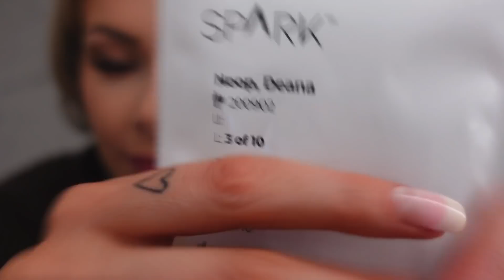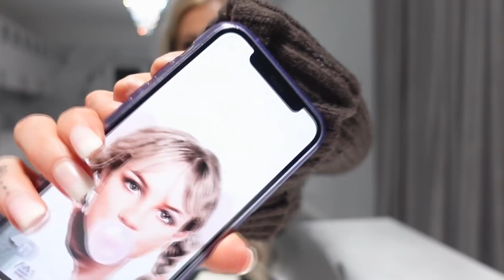mul oli SÜNNIPÄEV ja sain PARIMA KINGITUSE ever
Sünnipäeva vlog! Mul oli sellel aastal isegi päris hea sünnipäev... kuigi ma ei jõudnud ühtegi plaanitud tegevust teha ja see oli kõige mõttetumal päeval. Pühapäeval :) Aga ma sain maailma parima kingituse :)

UUS DEANABANANA MERCH on nüüd väljas! Ja praegu on meil SOODUKAD :)
Merchiga tutvuda saad siin:

Kirjuta kommentaaridesse "sünnabanana", kui seda loed ja pane videole thumbs up ♥